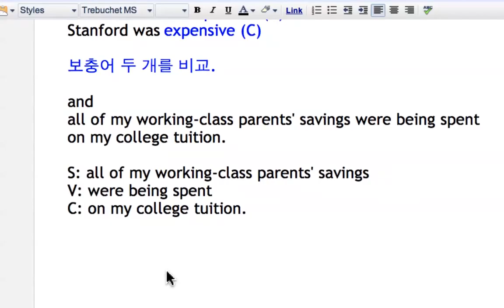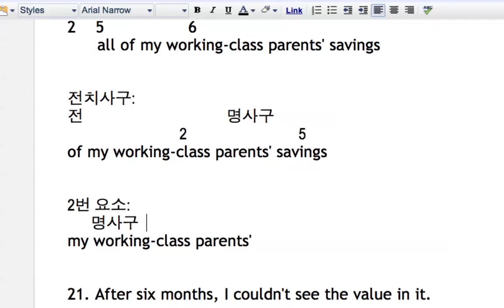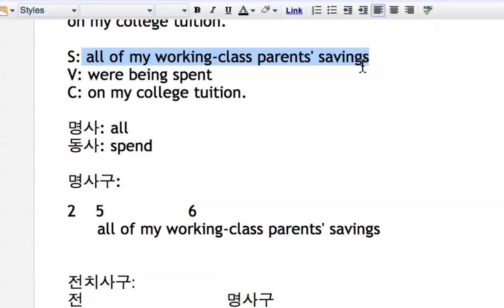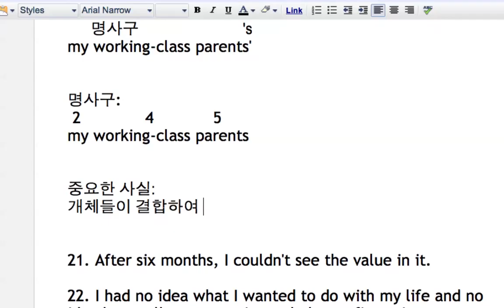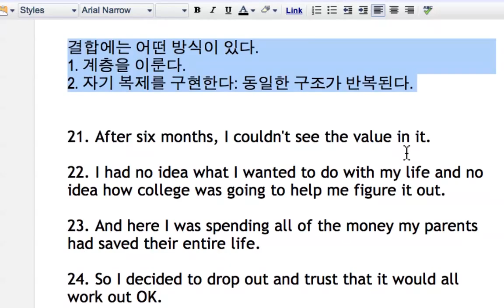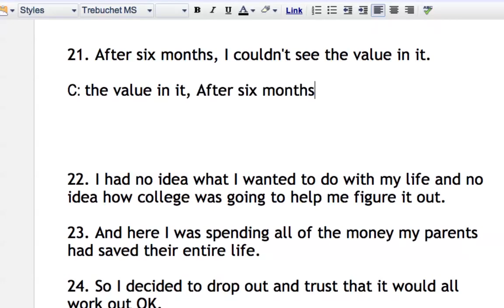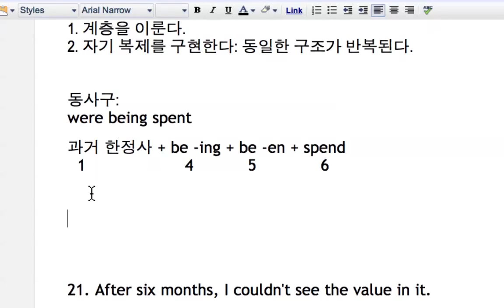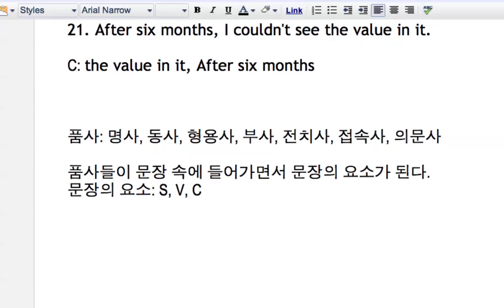NaturalLanguage 20 Computer